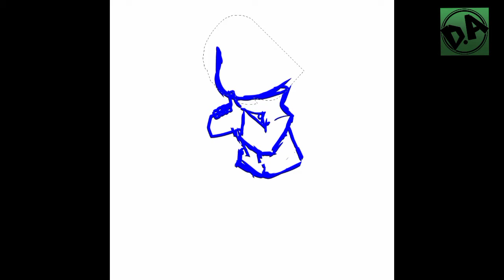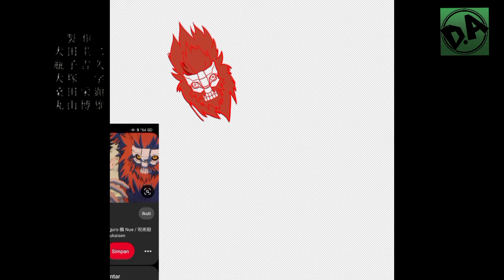[SPEED DRAWING] Fushiguroo Megumi with menga panel and effect in Ibis paint x DekuArt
•Character: Fushiguro Megumi

•Device:Oppo A15
•App: Ibis paint X
•Pen
 -Felt tip pen
 -airbrush normal
 -Pen fade

•Real time:8:40